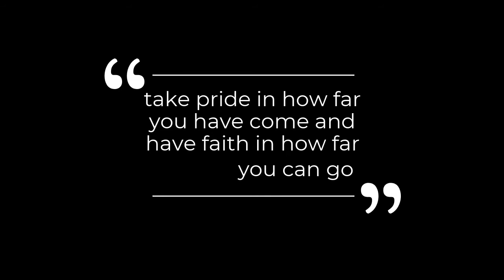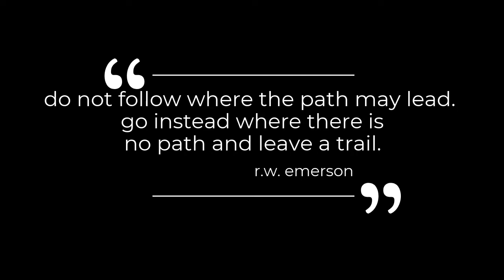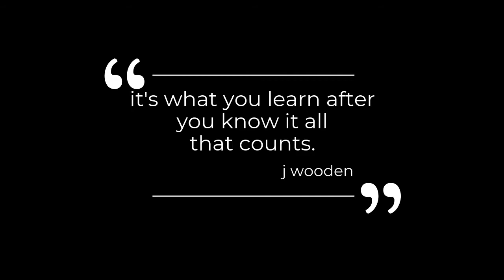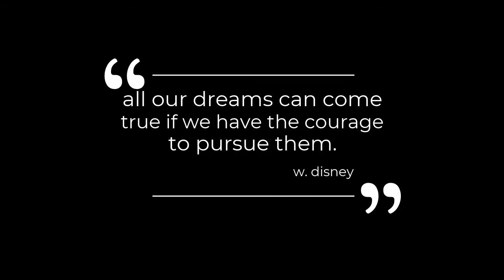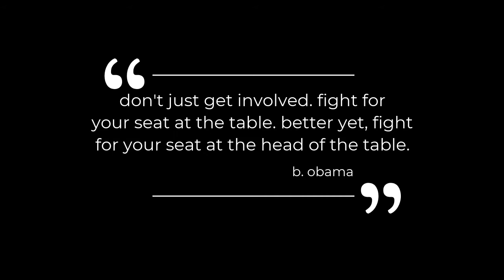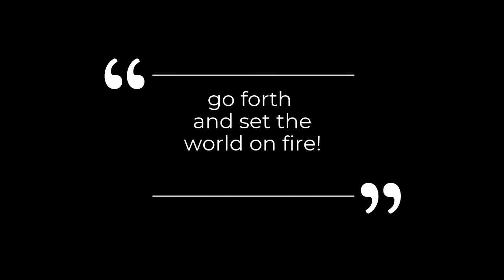8th Grade Goodbye 2019-20 v2